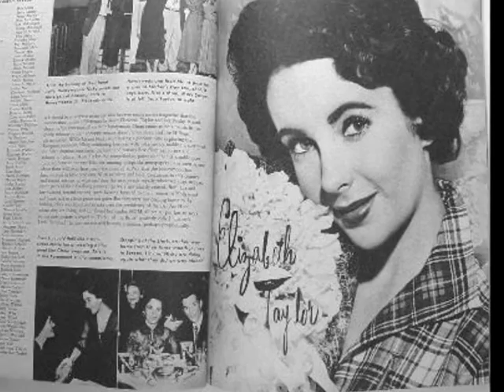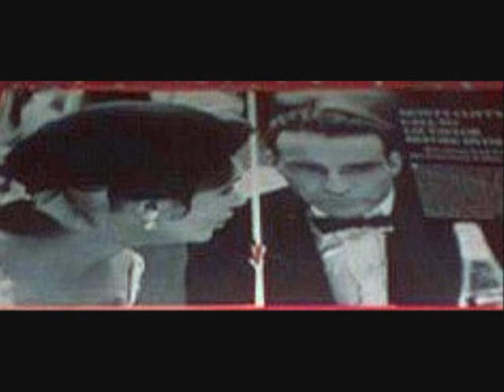Liz & Monty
Montgomery Clift y Elizabeth Taylor constituyen una de las parejas más emblemáticas del cine de Hollywood de los 50. Rodaron 3 películas: Un lugar en el sol, El árbol de la vida y De repente el último verano. La muerte del actor impidió su cuarta película, Reflejos en un ojo dorado.

Se conocieron el 6 de octubre de 1949 cuando asistieron juntos a la Premiere de La Heredera. Era una estrategia publicitaria de la Paramount para darlos a conocer como nueva pareja cinematográfica y posible romance.

Pero entre ambos se estableció una conexión y un vínculo muy especial. Quedó reforzado cuando Liz le salvó la vida en su trágico accidente automovilístico (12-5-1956) y permaneció hasta el fallecimiento de Monty Clift.

* What's She Really Like, Elvis Presley.

Although Monty had not yet met Elizabeth Taylor, Paramount decide to plant the seeds of an off-screen romance by having Monty ask he to the premiere of The Heiress. It was on October 6, 1949.
While filming Raintree County, on May 12, 1956, he smashed his car into a telephone pole after leaving a party at the home of his Raintree County co-star Elizabeth Taylor and her then-husband Michael Wilding. Alerted by friend Kevin McCarthy, who witnessed the accident, Taylor raced to Clift's side and kept him from choking to death by removing two of his teeth, which had become lodged in his throat. She saved him.